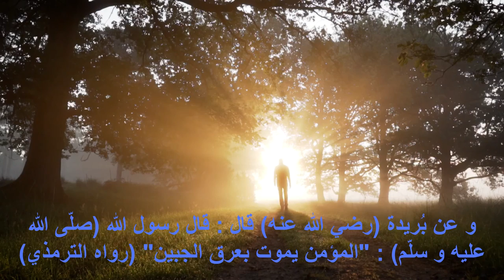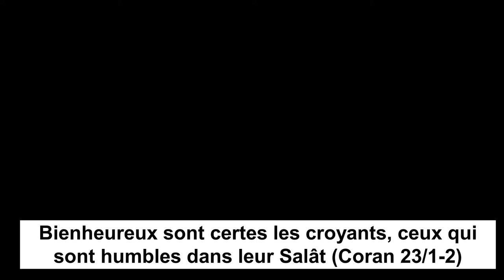Le rappel du Vendredi : "Un aller simple pour l'au delà"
"Le temps joue contre nous et la mort ne prévient pas ; et si nous prenions le temps d'en parler afin de préparer ce voyage sans retour."